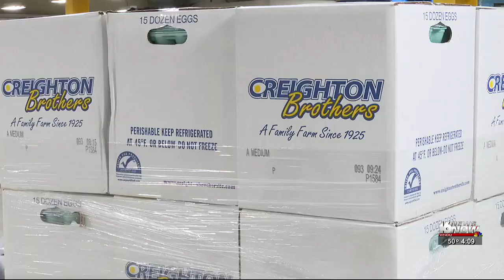Kosciusko Co. poultry farm donates over 10,000 eggs to Food Bank of Northern Indiana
Their donation is part of a larger cause run by egg farmers across the country to donate 5.5. million eggs to food insecure families this year.